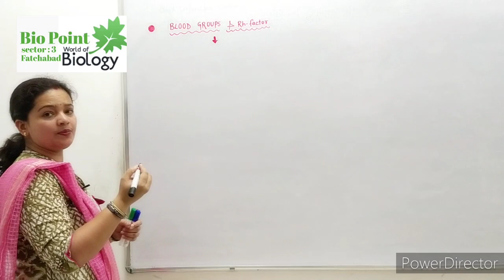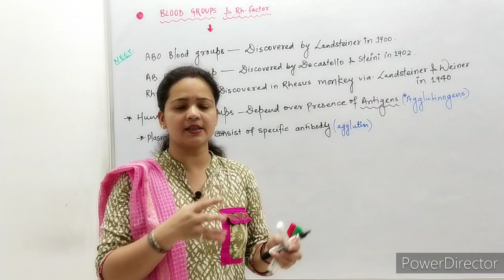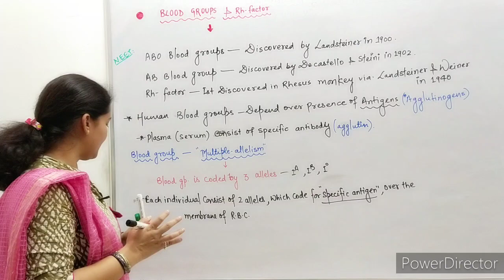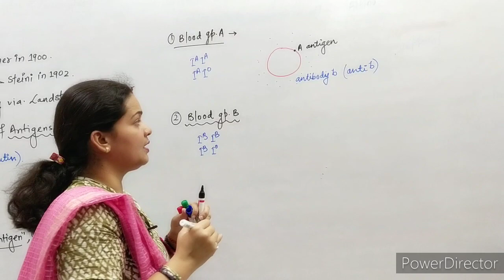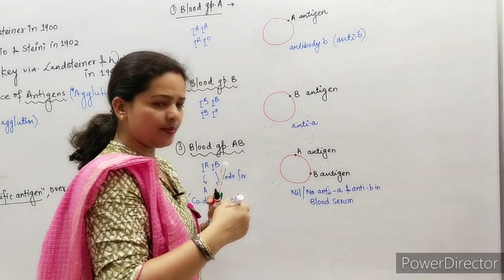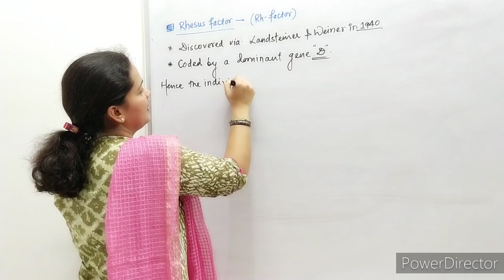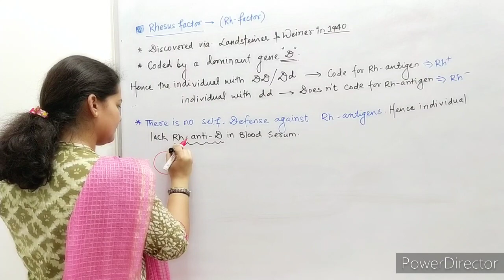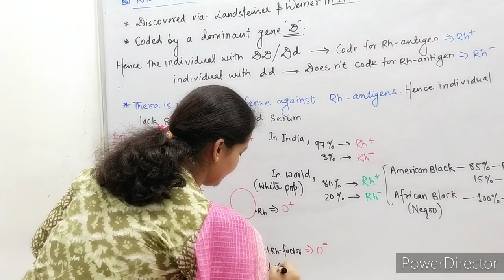Blood group || Rh factor || Class 11 || Chapter 18 | BioPoint | Sheetal Mishra|| NEETprep | CBSE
BioPoint : Fatehabad
@ Sector 3